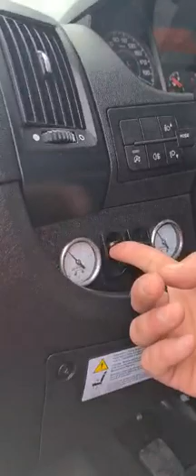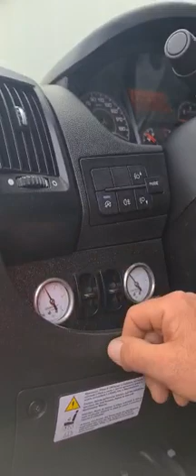Rolling Turtles Carado T459 - Air Suspension System / Adjustable - Αεραναρτηση